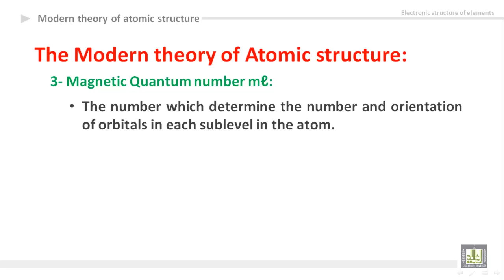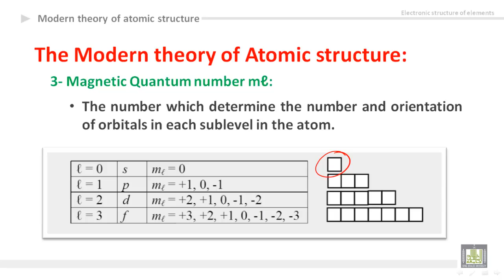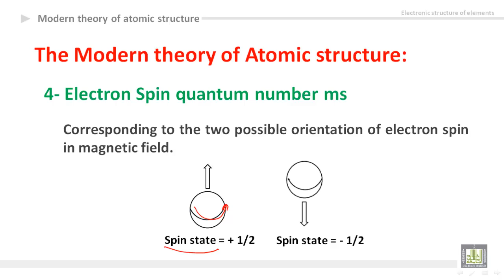General Chemistry - U3-L6 : Atomic structure (2)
المقررات المفتوحة
كيمياء عامة 1 -  110كيم
Electronic structure of elements
1- Magnetic quantum number
2- Spin quantum number